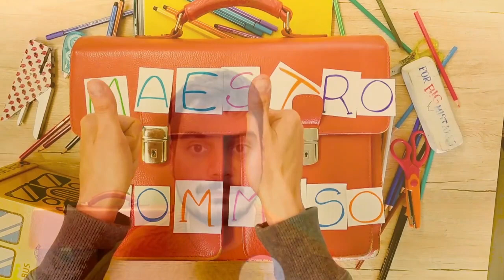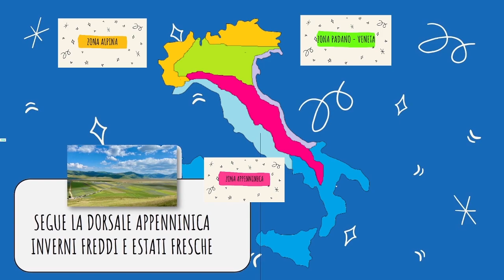IL CLIMA IN ITALIA - Videolezione di geografia per la classe quarta di scuola primaria.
Scopriremo le particolarità delle fasce climatiche italiane:
Zona alpina
Zona padano-veneta
Zona appenninica
Zona ligure - tirrenica
Zona adriatica
Zona mediterranea

Un breve video per capire cosa sia il clima, come si descrive, i diversi climi nel mondo e da cosa dipendono; ripassando, studiando e divertendosi.